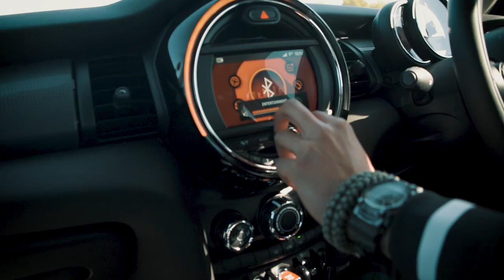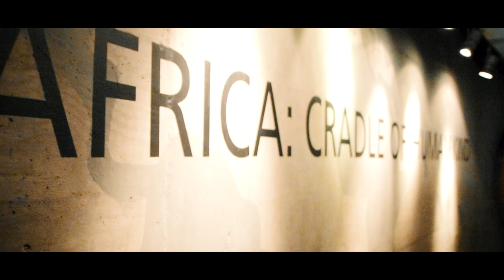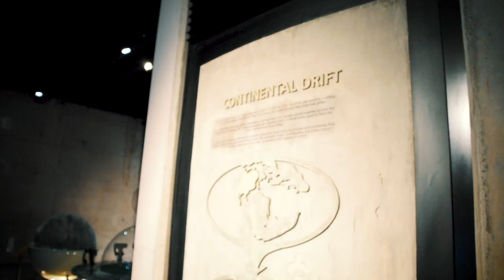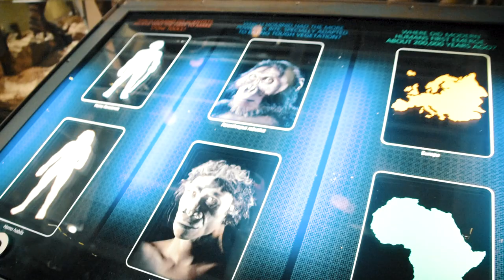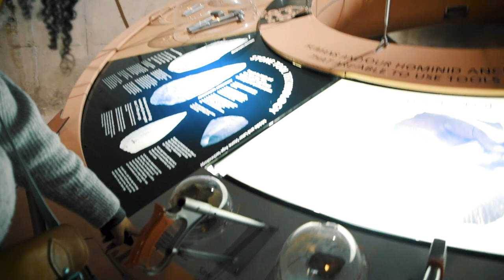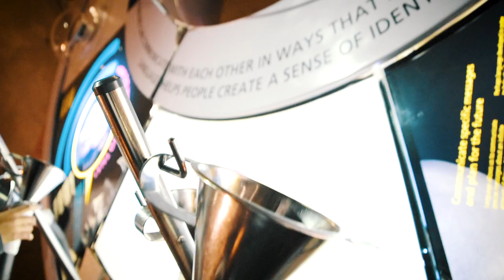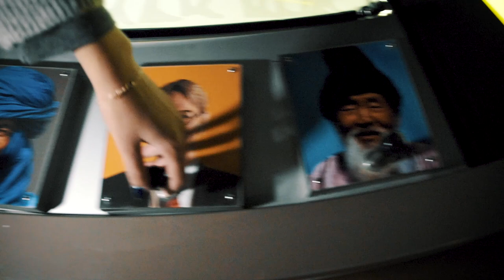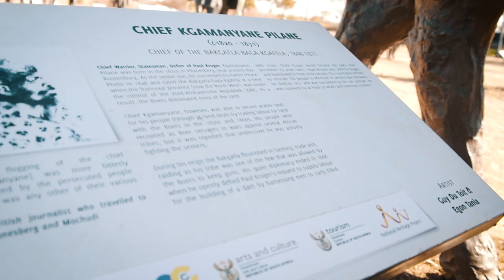WHERE LIFE STARTED | Sites of South Africa: Maropeng | Vlog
Maropeng aka The Cradle of Humankind is an exhibition just outside Johannesburg, Gauteng. We decided to visit this iconic location and compose a little vlog while at it. It is great and informative place to see, a must for all those interested in life and its evolution. THIS IS NOT AN EDUCATIONAL VLOG lol.

We now have an Instagram page where you can find snippets, photos and previews to all our content. Link bellow

■Secondary Camera: Gopro Hero 7 Black
■Main Camera: Nikon D3400
■Lenses: Nikon 50mm F1.8G and Tamron 18-200mm
■Gimbal: Hohem isteady gear gimbal
■Tripod: Joby 3K Gorrilapod
■Filters: NDF8

Hope you enjoy. Don't forget to smash that like button ;)